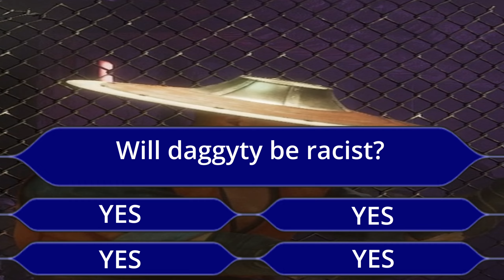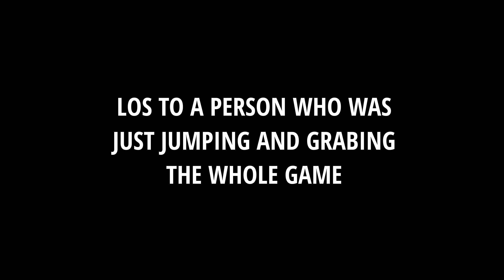EPIC MORTAL KOMBAT TUTORIAL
How To Play That Bald Asian Dude From Mortal Kombat

From here! Youtube.com/@Daggyty

I played Mortal kombat and in the game i only used the Character Kung Lao. Also know as that one hat dude. This is basicly a Mortal kombat Kung lao tutorial.